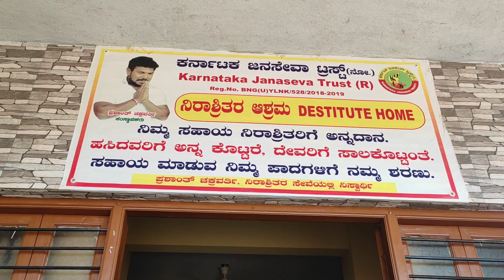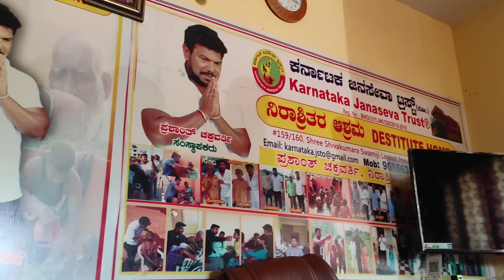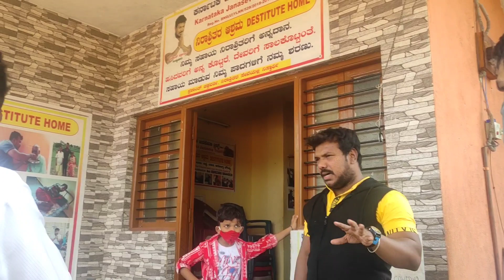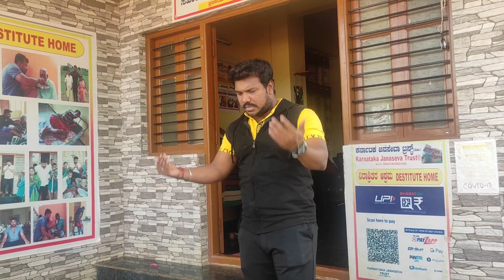ಅನಿಕಾ ಹುಟ್ಟಿದ ಹಬ್ಬದ ಆಚರಣೆAnika's Birthday Celebration||Meaningful Celebration#Ananya'sspace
ನನ್ನ ಹೆಸರು ಅನನ್ಯ.. ನನಗೆ ನಿಮ್ಮೆಲ್ಲರ ಸಹಕಾರ ಪ್ರೋತ್ಸಾಹ ಅಗತ್ಯವಿದೆ 🙏 ದಯವಿಟ್ಟು ನನ್ನ ಚಾನೆಲ್ ಗೆ ಸಬ್ಸಕ್ರೈಬ್ ಮಾಡಿ ವಿಡಿಯೋ ಇಷ್ಟ ಆದ್ರೆ ಲೈಕ್ ಮಾಡಿ ಹಾಗೂ ಶೇರ್ ಮಾಡಿ

ಈ ವ್ಲಾಗ್ ಅಲ್ಲಿ ನನ್ನ ಮಗಳ ಎರಡನೇ ವರ್ಷದ ಆಚರಣೆ ನಾವು ಹೇಗೆ ಮಾಡಿದೆವು ಎಂದು ತೋರಿಸಿದ್ದೇನೆ.. ಇಲ್ಲಿ ಒಂದು ವಿಷಯವನ್ನು ಹೇಳಲು ಬಯಸುತ್ತೇನೆ ಏನೆಂದರೆ ಇದು ಯಾವುದೇ ತರ ತೋರ್ಪಡಿಕೆ ಅಲ್ಲ..ನಾವು ತುಂಬಾ ದಿನದಿಂದ ಅಂದುಕೊಂಡಿದ್ದ ಆಚರಣೆ ಇದು..ಇದರಿಂದ ನೋಡುವವರಿಗೂ,ಕೈಲಾಗದ ವರಿಗೆ ಏನಾದರೂ  ಸಹಾಯ ಮಾಡುವ ಸ್ಫೂರ್ತಿ ಸಿಗಬಹುದು ಎನ್ನುವ ಆಶಯ ಅಷ್ಟೇ.. ದಯವಿಟ್ಟು ಈ ಒಳ್ಳೆಯ ಉದ್ದೇಶವನ್ನು ತಪ್ಪು ತಿಳಿಯಬೇಡಿ 🙏

Thank you for your support everyone 🙏 It means a lot ❤️